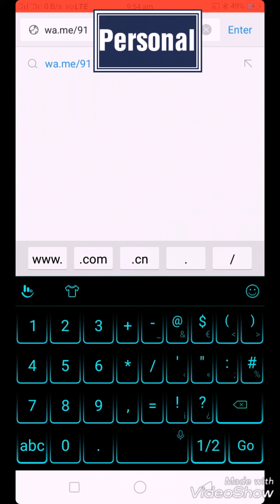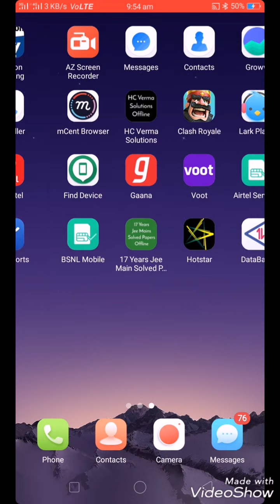WHATSAPP की खुफिया TRICK!! आज तक नहीं देखी होगी।